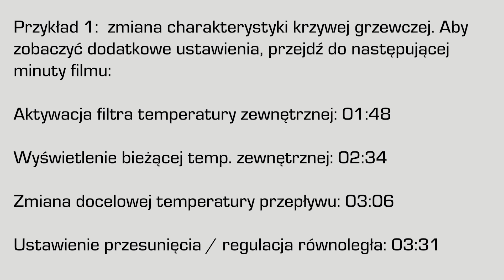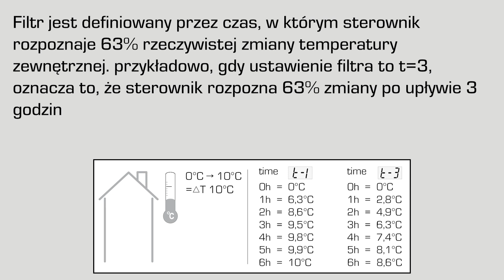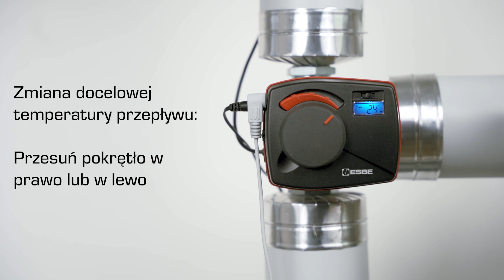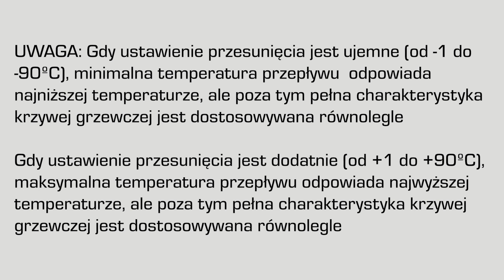Konfiguracja sterownika ESBE – CRC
Film instruktażowy prezentuje, w jaki sposób zmienić charakterystykę krzywej grzewczej, a także inne ustawienia sterownika ESBE (CRC).

00:00 Ważne informacje
00:28 Zmiana charakterystyki krzywej grzewczej
01:48 Aktywacja filtra temperatury zewnętrznej
02:34 Wyświetlenie bieżącej temp. zewnętrznej
03:06 Zmiana docelowej temperatury przepływu
03:31 Ustawienie przesunięcia / regulacji równoległej
04:29 Zmiana ustawień w module pokojowym

Sterowniki są energooszczędne i proste w obsłudze dzięki inteligentnemu oprogramowaniu, które ułatwia codzienne życie.